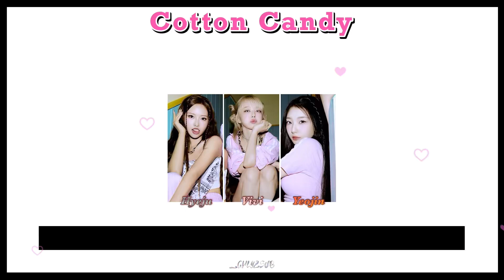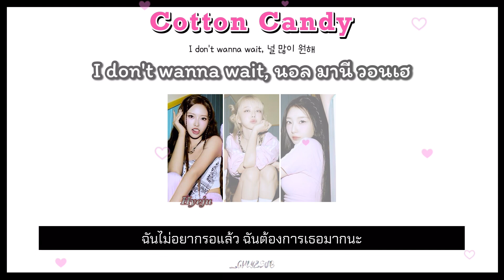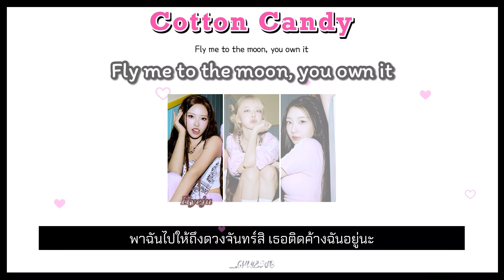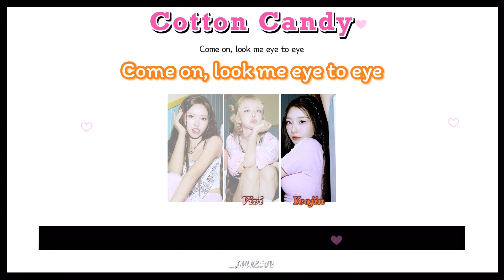[THAISUB] Loossemble 'Cotton Candy'🍭 by chlyzsub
✦tw: ealyz_
🎧cradit ;
lyrics : genius